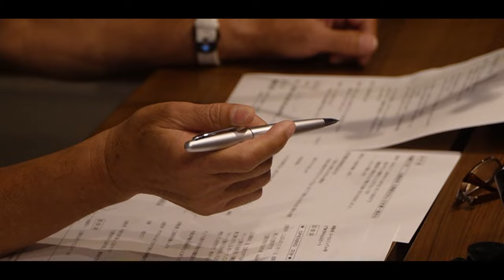Tokyofmにてラジオ番組が開始！毎週金曜日夜8時から放送開始！初回は本日！【土屋圭市のくるまの話 supported by プレソフィア】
番組スピンオフラジオがtokyofmにて放送開始！
土屋圭市の
毎週金曜夜8時からぜひチェックしてください！
いきなり超豪華声優が続々登場
番組のチャンネルで収録の模様もアップしていきます

11月1日〜放送中　日曜日 朝 8時00分〜放送中